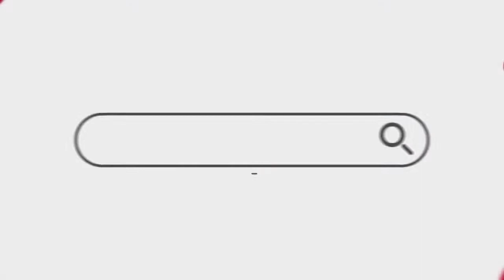Golaha Guurtida Somaliland oo Duuduub ku Ansixiyay Xeerka Doorashoyinka Qaranka iyo Diiwan galinta